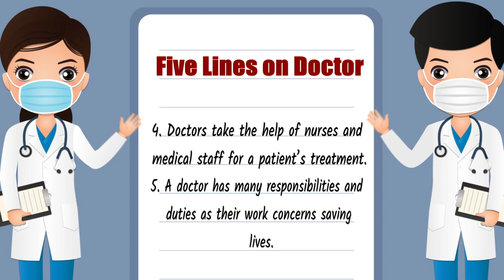5 lines on Doctor in English | speech on doctors for kids | short essay on doctors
Happy doctor's day |  doctors day poem | poem on doctors day in English | doctors day song | English poem on doctor day 2024

In this video we celebrate Doctors’ Day by paying tribute to the physicians that impact our lives. Having a trusted physician can provide that peace of mind you need to live your life to the fullest,
poem on doctor's day in english,
tribute to doctors quotes,
doctors quotes,
proud to be doctor quotes
WhatsApp statue on doctors day,
poem on doctor in english,
essay on doctor in english,
doctor day poem in hindi,
father day poem in hindi,
mother day poem in english,
status in English on whatsapp,
card on doctor day